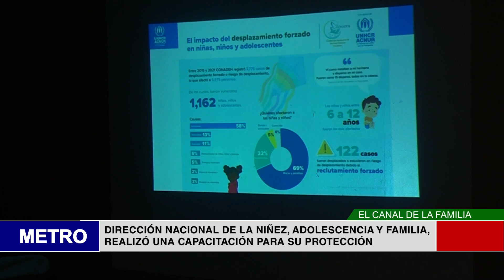DIRECCIÓN NACIONAL DE LA NIÑEZ, ADOLESCENCIA Y FAMILIA, REALIZÓ UNA CAPACITACIÓN PARA SU PROTECCI